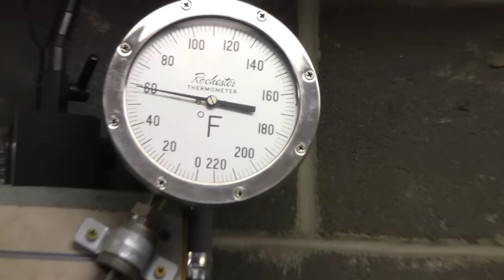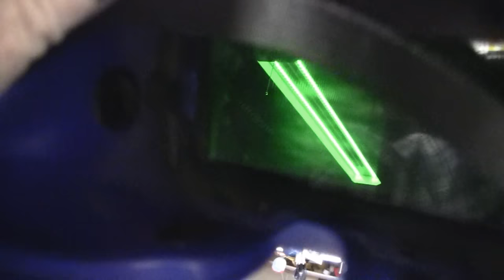HOMEMADE WATER COOLED BRIGGS ENGINE (part 9)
Working on the Homemade Watercooled Briggs and Stratton Engine